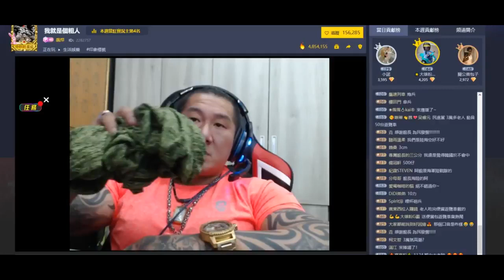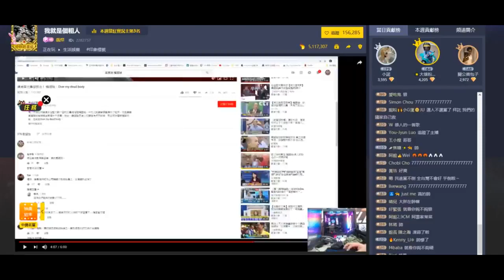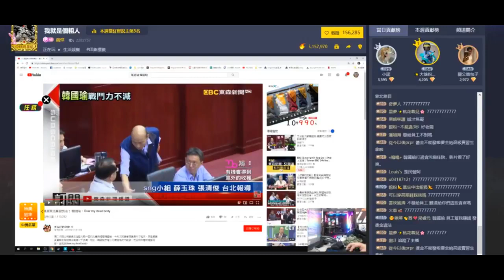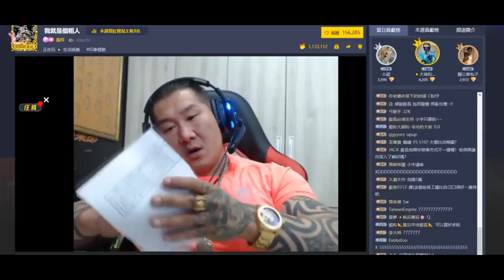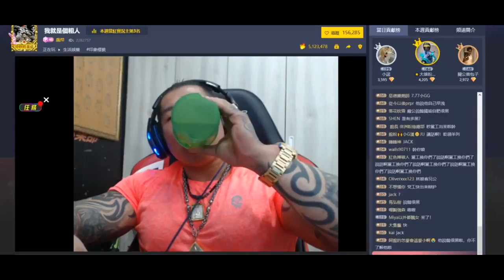【館長精選】垃圾不分藍綠 ！！讓館長來帶你了解台灣政治